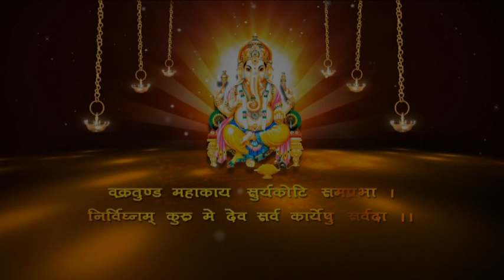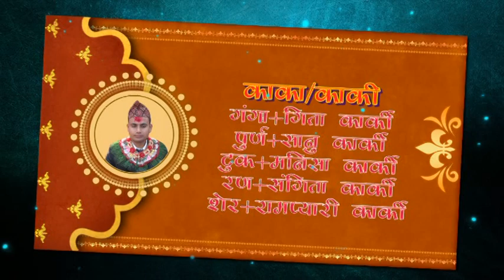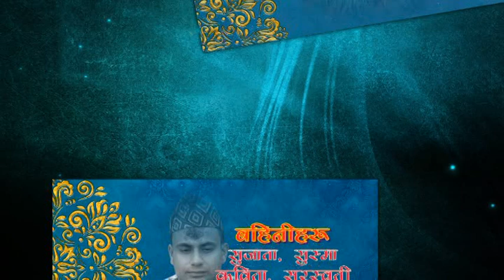Santosh Karki Weds Roshni Khadka 1